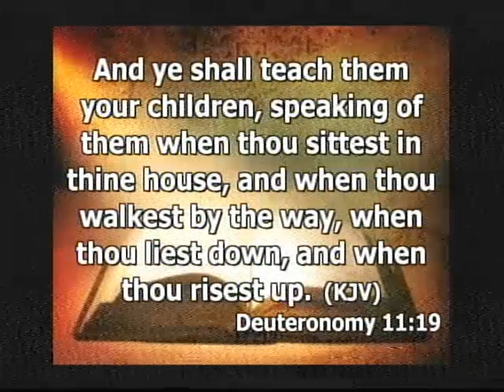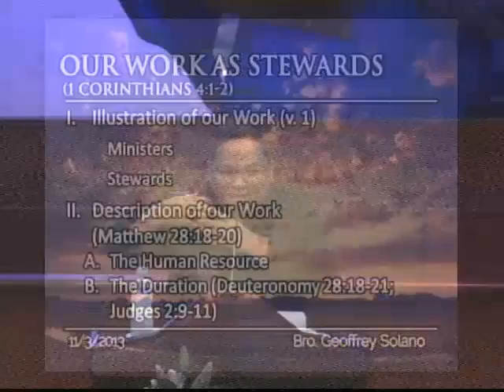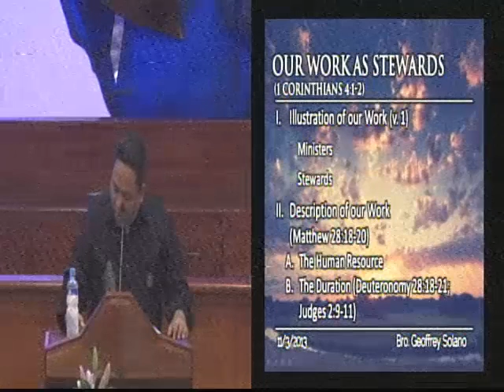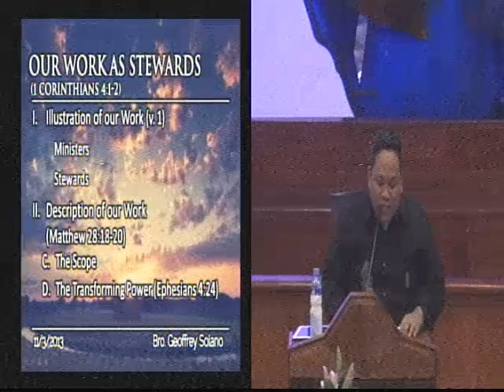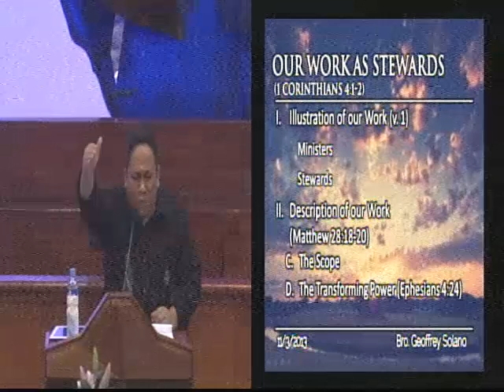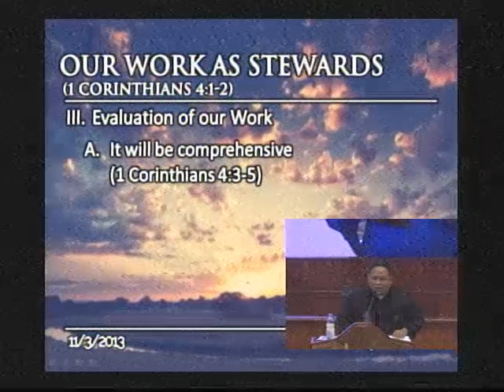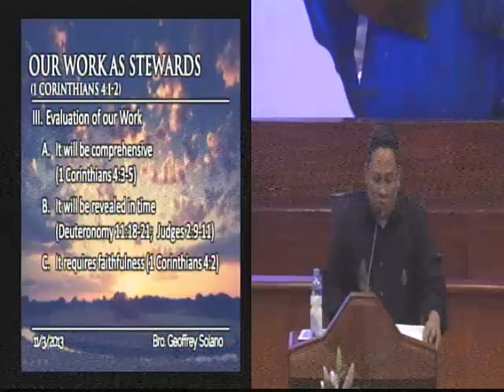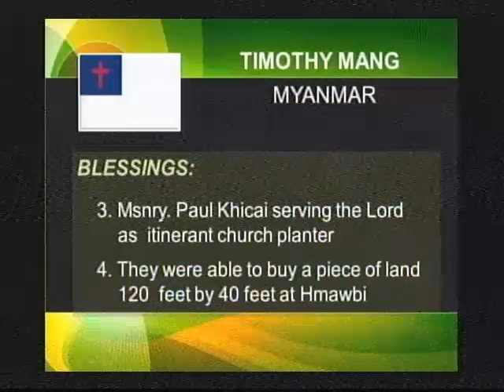Our Works as Steward - Bro. G. Solano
11.03.13 Sunday Afternon Worship Service